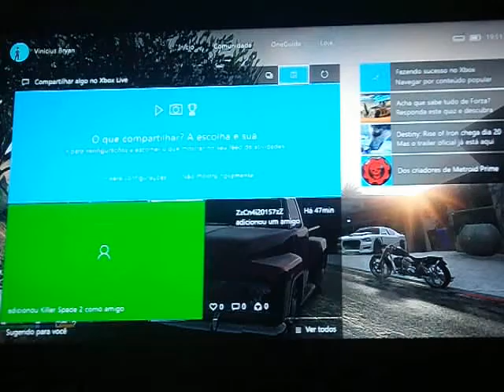FORZA HORIZON 3 FINALMENTE PRIMEIRA ESPERIENCIA